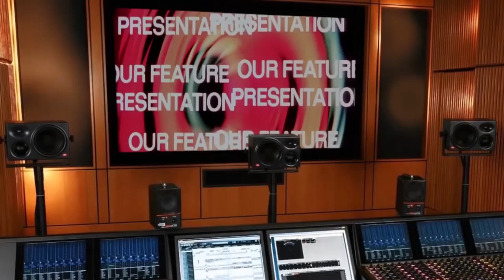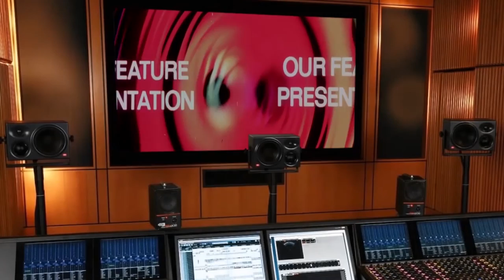Робокоп 4. Чужой против Хищника 3. Конец Ходячих мертвецов. Кэмерон закрыл Аватаров.